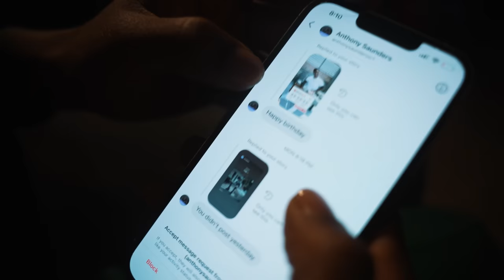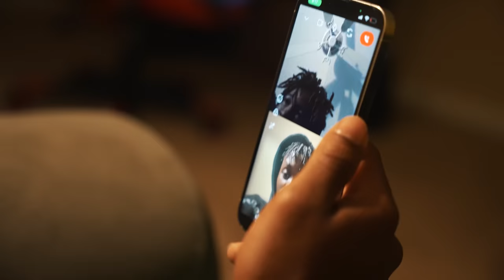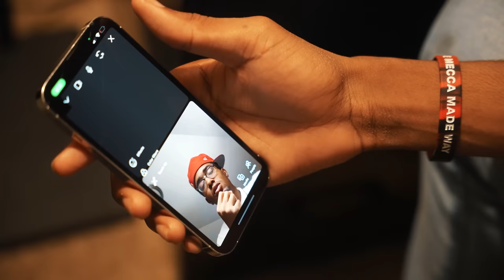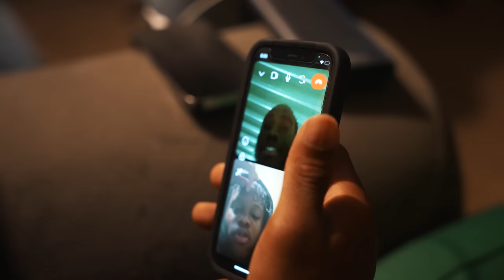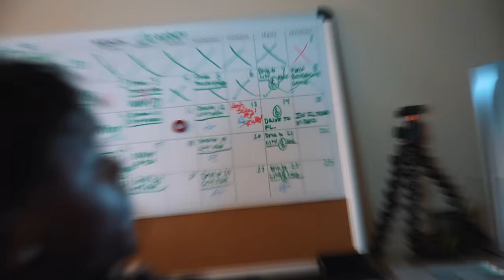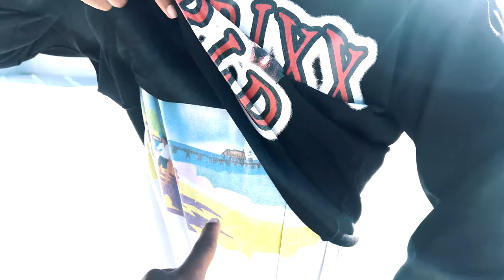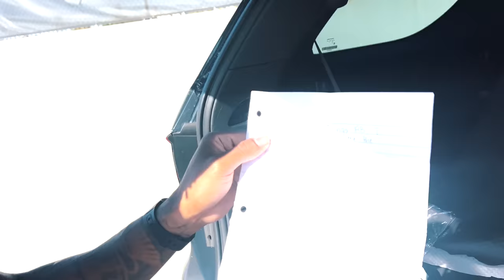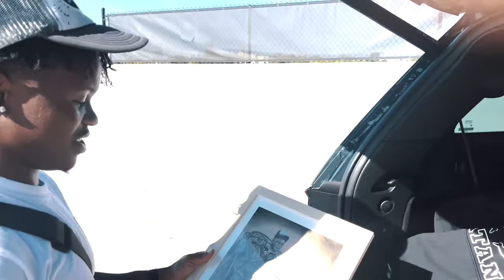I Invited Emary Chanel To The Club…. (outside vlog)